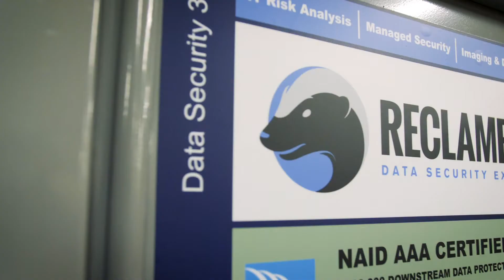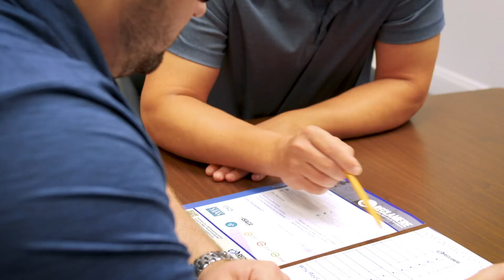Data Security 360: ITAM Lifecycle & Compliance Management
See why Reclamere’s Data Security 360 (DS360) is the premier ITAM program.